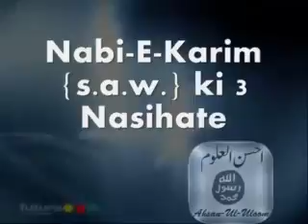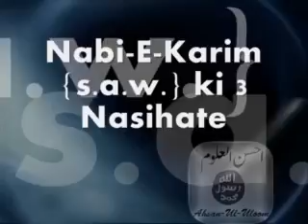Hazrat Muhammad {s.a.w.} ki 3 Nasihate, |Mufti Ahmad Khanpuri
Ahsanululoom Whatsapp Group Ahsanululoom Channlel specially for short Bayans
Mufti Ahmad Khanpuri